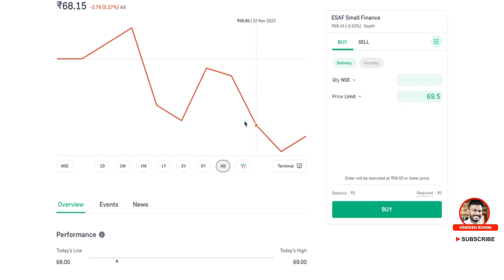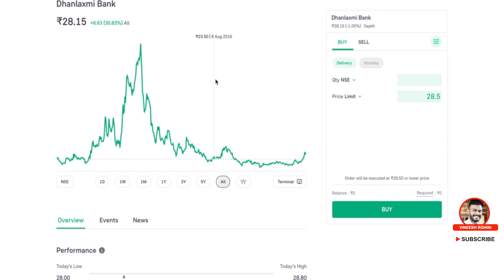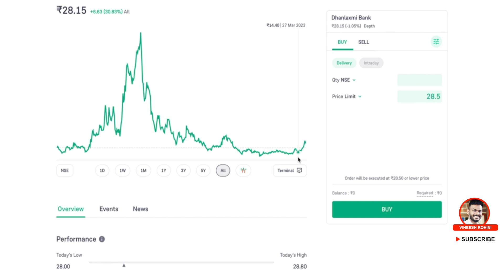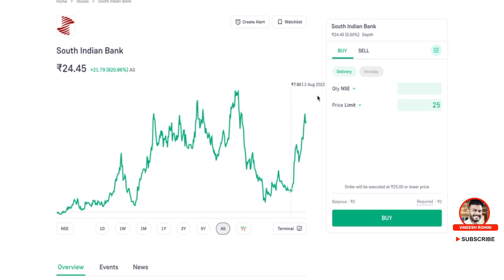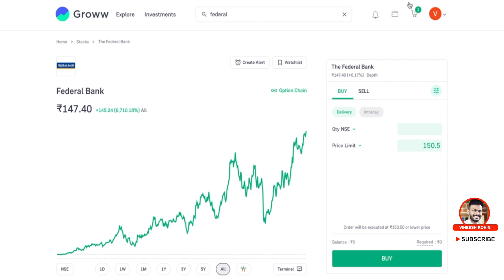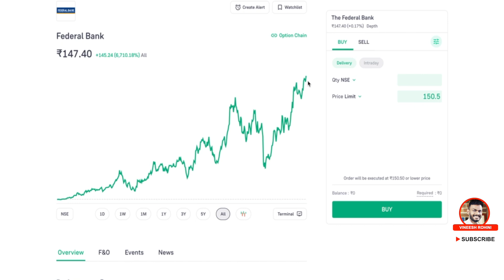Stock Market - 5 Best Yusuff Ali Invested Stocks - Stock Market Malayalam - Stock Market 2023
Guyz, Today we will talk about the best 5 Yusuff Ali invested stocks
Investing in stocks is a popular way to grow wealth and achieve financial goals. However, it's important to note that the stock market is dynamic and subject to various factors that can influence stock performance. Identifying the "best" stocks is subjective and can vary based on individual investment goals, risk tolerance, and market conditions. It's always recommended to conduct thorough research or consult with a financial advisor before making investment decisions.

The stock market is a dynamic marketplace where investors buy and sell shares of publicly traded companies. It is a crucial component of the global financial system and serves as a platform for companies to raise capital and for individuals and institutions to invest in businesses and potentially earn a return on their investment.